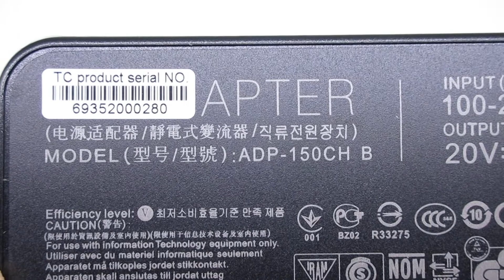Brand New ADP-150CH B Laptop AC Adapter for ASUS G513IH TUF Gaming F17 FX706LI-H7036T Series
Parameters:20V,7.5A, 150W
Connector:6.0mm x 3.7mm or 4.5mm*3.0mm or 5.5mm*2.5mm
Models Number:
ASUS ADP-150CH B
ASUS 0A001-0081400